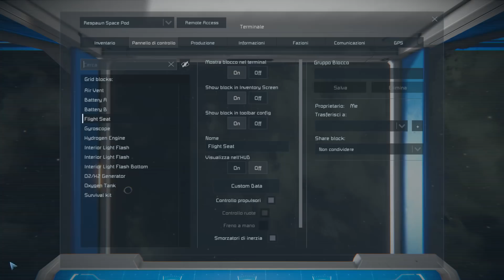Space Engineers ITA | Scenario Never Surrender Coop Parte #1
Eccoci con un nuovo episodio di Space Engineers, questa volta affronteremo il nuovo scenario Never Surrender, che ne pensate?